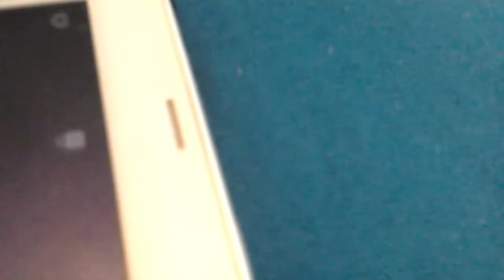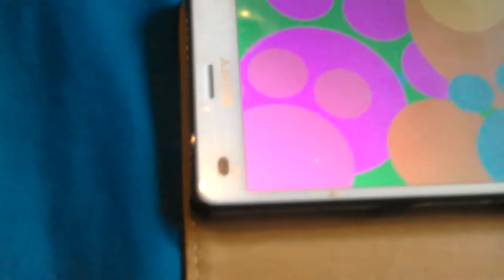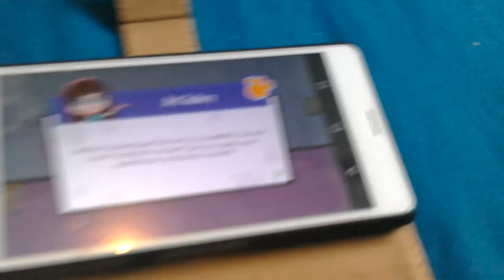Littlest pet shop past 2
Welcome to the nightponys gameplay littlest pet shop past 2 so sorry the scan is bit crazy :-)